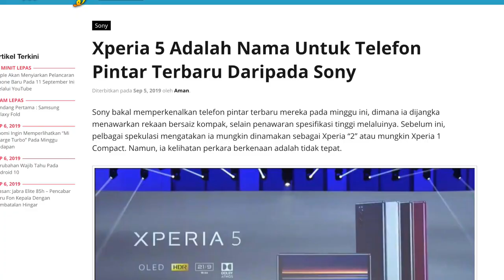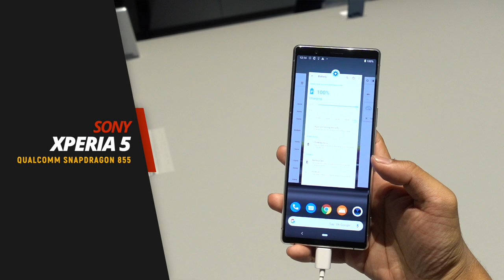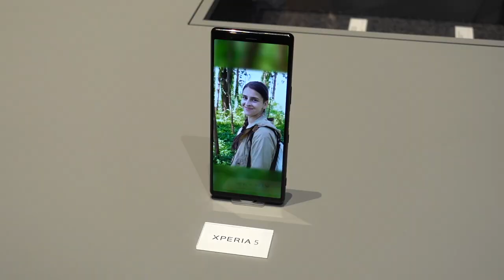Sony Xperia 5 - Padat Dengan Spesifikasi Menarik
Sony sebelum ini sedia hadir dengan beberapa peranti bersaiz padat yang menarik. Pada IFA 2019 minggu ini, mereka turut melancarkan Sony Xperia 5, yang mana hadir dengan penawaran lebih kurang Xperia 1 sebelum ini, tetapi dengan saiz lebih mesra tangan dan poket.